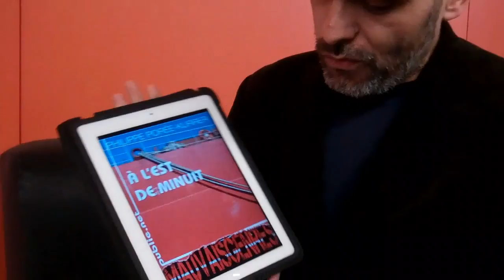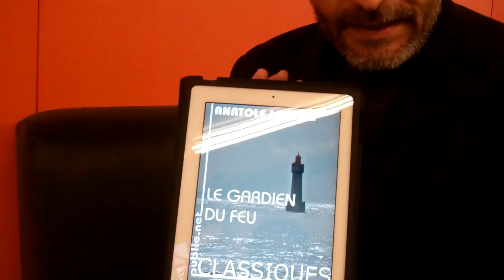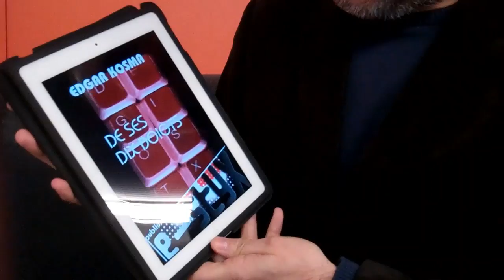Bar à lectures spécial bibliothécaires : 3 romans à lire via Publie.net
Dans le cadre du Congrès des milieux documentaires du Québec 2011, Lionel Dujol, bibliothécaire responsable de la médiation numérique des collections aux Médiathèques du Pays de Romans, recommande aux bibliothécaires et toutes autres personnes intéressées, trois livres numériques à lire en ligne et accessibles par le biais de la plate-forme Publie.net.